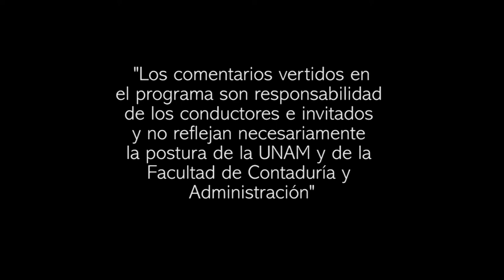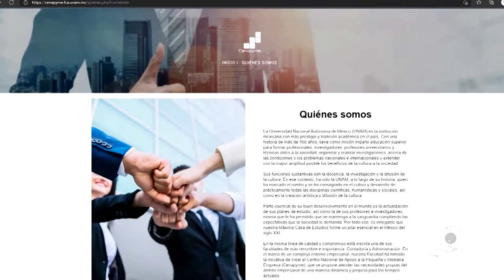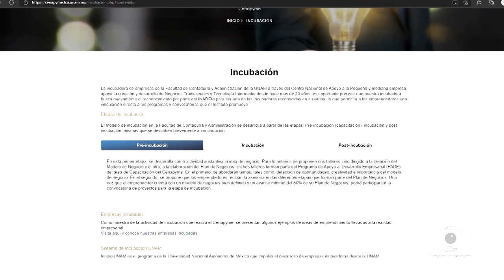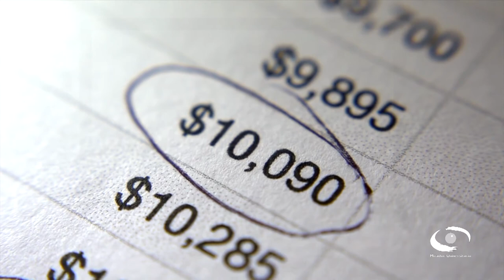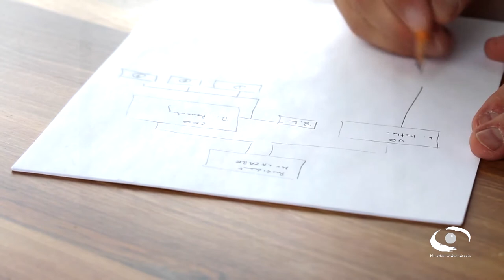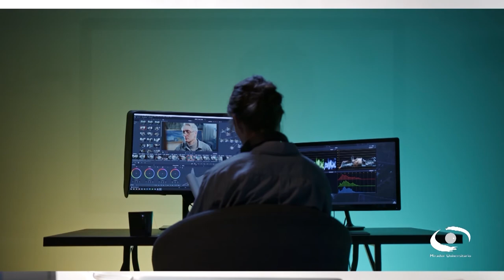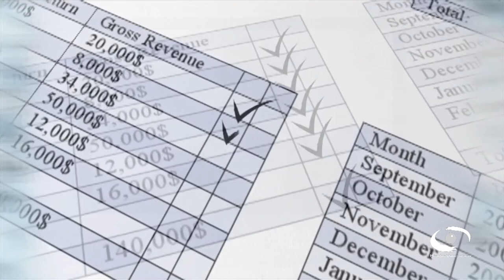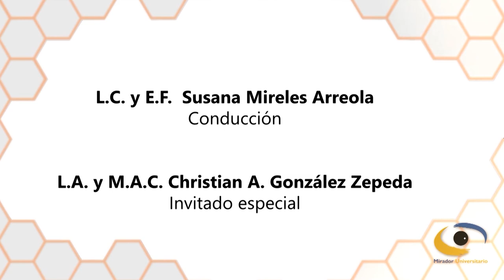Incubadoras de negocios | Consultorio Fiscal | 24 Ago 21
Les presentamos el programa "Incubadoras de negocios" de la serie: "Consultorio Fiscal" en coproducción con la Facultad de Contaduría y Administración transmitido en 2021

El Coordinador del área de emprendimiento, incubación y aceleración de negocios del Centro Nacional de Apoyo a la Pequeña y Mediana Empresa (Cenapyme) de la FCA de la UNAM nos explica cómo apoya dicho organismo a los emprendedores y sus proyectos, teniendo como común denominador la innovación y uso de herramientas de trabajo colaborativo.

El objetivo principal del Cenapyme, a través de sus incubadoras de proyectos, es crear un medio para que los emprendedores vean realizadas sus ideas. proporcionando estrategias de financiamiento y una extensa asesoría, al inicio durante y posterior a la consolidación del proceso.

Conducción: L.C. y E.F. Susana Mireles Arreola
Invitado: L.A.E. y L.C. Juan Carlos Solís Molina
Coordinación académica: Dr. José Ricardo Méndez Cruz
Productora de Fiscal.con:  Miriam Alejandra Jiménez García
Diseño gráfico:  L.C.C. Eduardo Peña Hernández
Audio y musicalización: Netzahualcoyotl Jara Vega
Realización: Nancy Audelo Mendoza
Idioma: Español
País: México